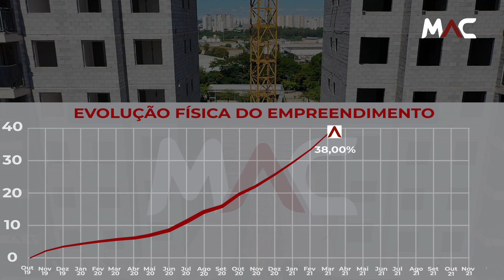Acompanhe a Obra do Conviva - MARÇO | MAC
Acompanhe a Obra do Conviva - MARÇO _____________________________________________________